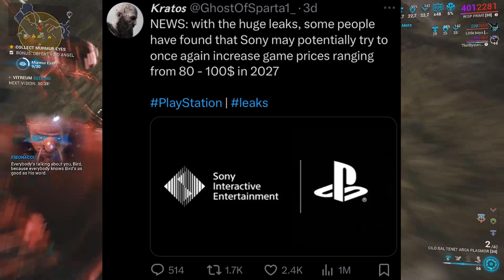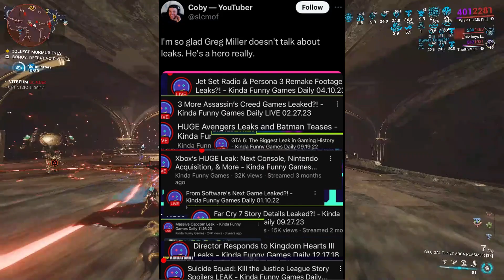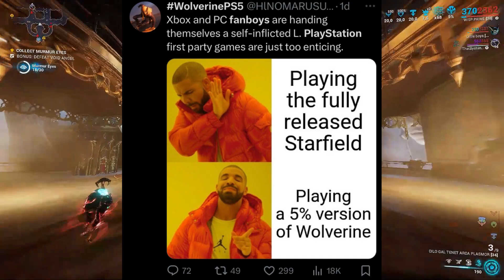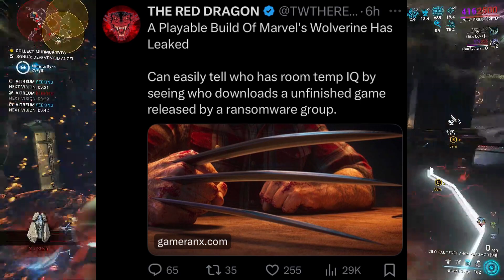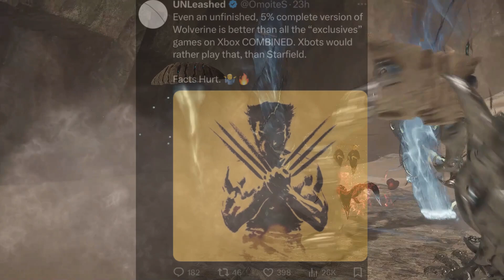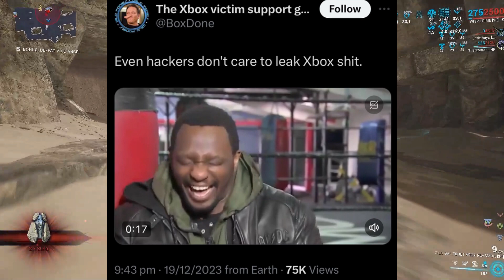PlayStation Fanboys Damage Control Insomniac Leaks